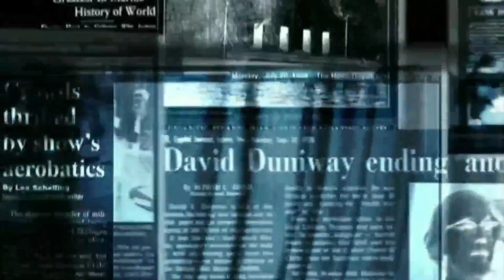India Vs South Africa ODI Series 2021 | Pant - Rohit can hit 4th double century in ODI Cricket